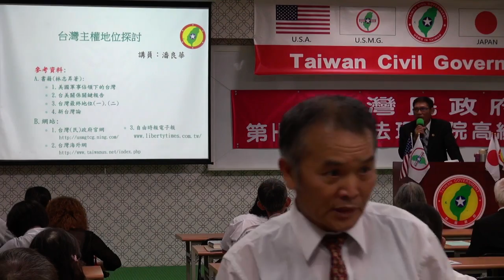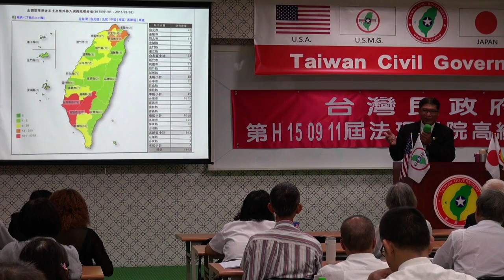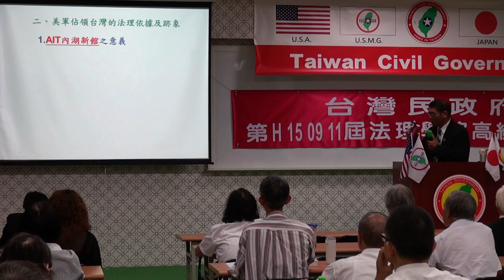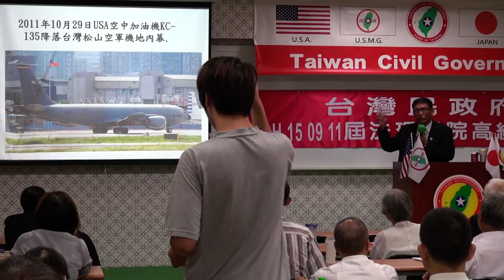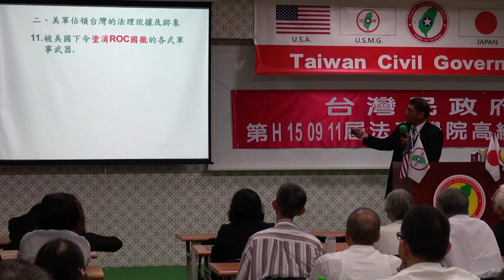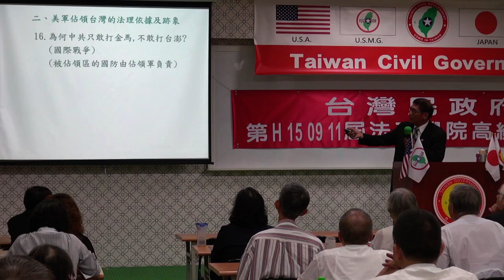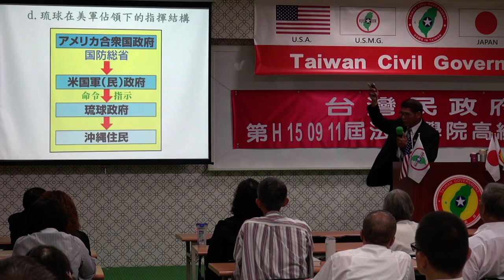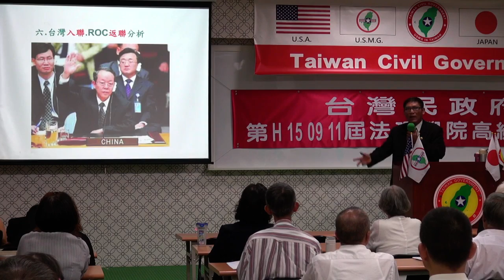150911-2-台灣主權探討-潘良華-台灣民政府第H150911屆高級行政參議班